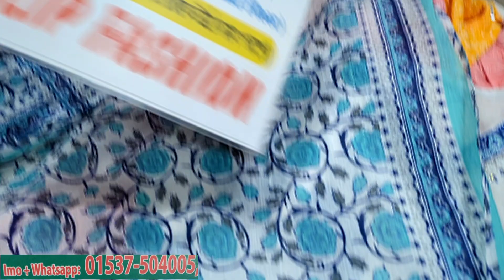Readymade afgani,Arabian cotton three piece/mirror work puja special nayracut dress collection 2023